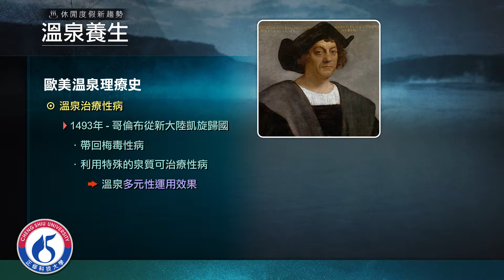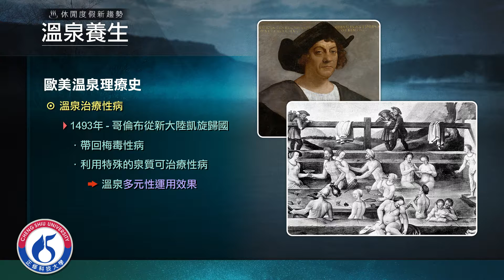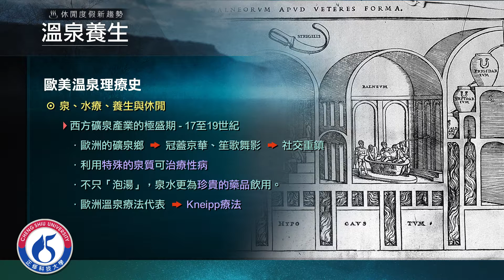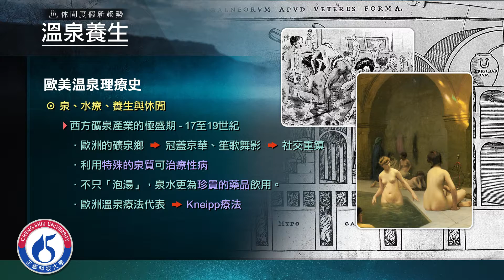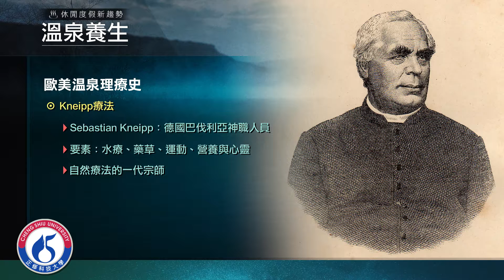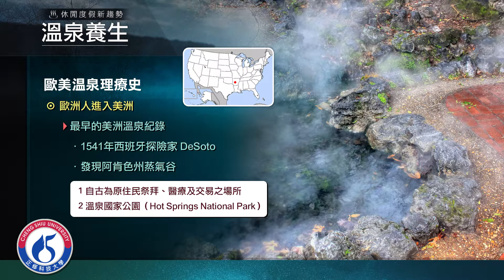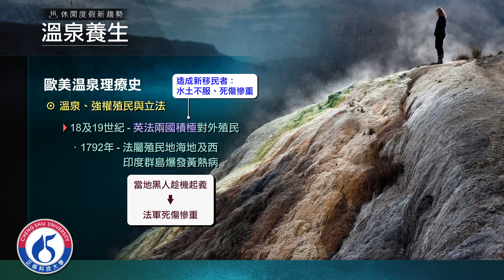W4 16 歐美溫泉理療史V2